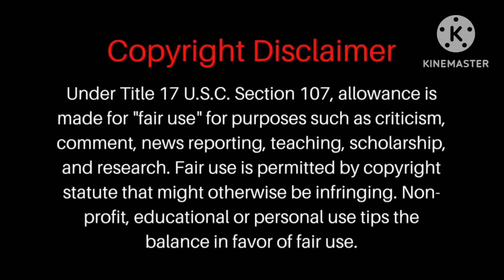Electro Tribute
Hey Everyone It’s Me Again Xeno Venom 2.0 And Today’s Tribute Is Another Spider-Man Villain Tribute Video Featuring One Of Spider-Man’s Most Deadliest If Not The Most Powerful Foes In The Spider-Man Universe, That’s Right That Powerful Foe Is None Other Than Max Dillion AKA Electro, I Also Have Worked Very Hard On Making And Editing This Special Tribute Of Electro And All I Can Say Is That It Was Not Easy To Make Unlike The Other Spider-Man Villain Tributes I Made Before This One So I Would Be More Than Happy If You Give This Tribute Lots Of Love And Views And See How High We Can Go.